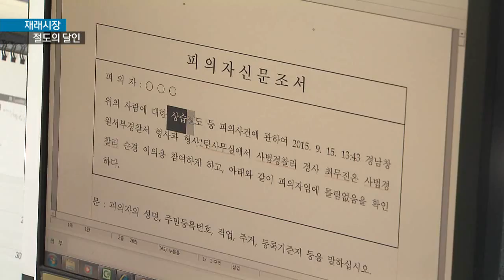[KNN 뉴스] 재래시장 절도의 달인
{앵커:
도난에 취약한 재래시장에서
물건을 훔쳐 온 40대가 경찰에 잡혔습니다.

무려 8년동안 수백차례 절도를 일삼았는데,
굴비에서부터 채소까지 그야말로
닥치는데로 훔쳐갔습니다.

{리포트}

{수퍼:지난 7월 말,창원 명서시장}
창원의 한 재래시장.

한 남성이 주위를 둘러보더니
천으로 덮어 둔 과일 상자를 들고
재빨리 도망칩니다.

{수퍼:지난 6월 초,창원 도계시장}
천막이 내려진 가게 안을
한참 들여다 보다
각종 야채가 든 상자를 훔쳐냅니다.

{수퍼:지난 2월초,창원 도계시장}
냉장고에 들어 있던 굴비도
꺼내갑니다.

복면과 장갑은 물론 CCTV는 돌려버리거나 파손하는 치밀함까지
보였습니다.

{싱크:}
{수퍼:피해 상인/"돈 되고 가벼운 것, 한번 가져가면 보통 10-20만원씩(훔쳐가)"}

{수퍼:경찰에 붙잡힌 강모씨/오늘(21)오전,창원서부경찰서}
새벽시간 재래시장만을 돌며
각종 식재료등을 훔친 이 남성은
49살 강모씨입니다.

{수퍼:지난 8년동안 270여차례,1억원 상당 훔쳐}
지난 8년동안 모두 270여차례에 걸쳐 1억원 상당을 훔쳤습니다.

{수퍼:압수수색 현장/지난 15일,창원 성산구}
경찰은 강씨의 집을 수색해
다른 절도 물품도 압수했습니다.

고급 아파트에 거주하는 강씨는
10년 전 사고로 대기업을 그만 둔 뒤
가족에게는 식자재 납품업을 한다고 속였습니다.

{싱크:}
{수퍼:강모씨 피의자/"직장이 없으니까 집사람과 애들한테 거짓말을 계속해서 죄송합니다."}

{StandUp}
{수퍼:윤혜림}
재래시장에는 이처럼
물건을 바깥에 놓아두고 덮어두는
수준으로 보관하기 때문에 도난에
더욱 취약할 수 밖에 없습니다.

{인터뷰:}
{수퍼:이상지 창원서부경찰서 형사계장/"또 야간에는 이것을 지키는 경비원이 없다 보니까 절도범들이 쉽게 노점상 물건을 훔칠 수 있는"}

{수퍼:영상취재 육근우}
경찰은 명절을 앞두고 재래시장
취약점을 노린 범행이 기승을 부릴 것으로 보고 상인들의 각별한 주의를
당부하고 있습니다.